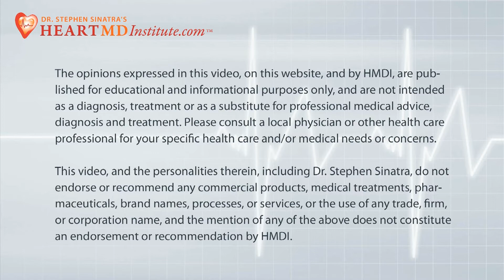Will Aspirin Help Me Prevent a Heart Attack?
Doctors frequently prescribe a daily aspirin to help prevent blood clots that could cause a heart attack. But is "an-aspirin-a-day"for everyone? Dr. Sinatra gives you the facts about who should and should not take a daily aspirin for heart health.